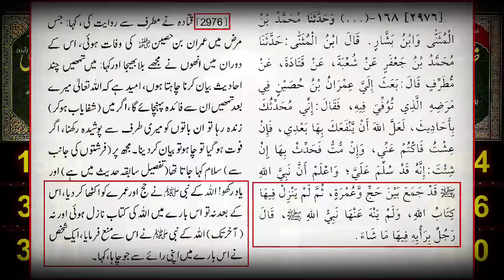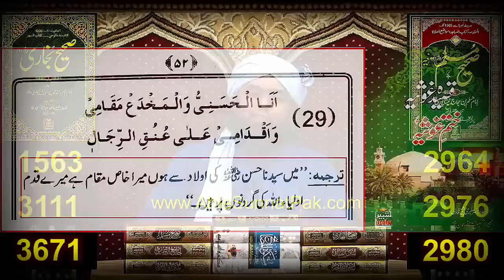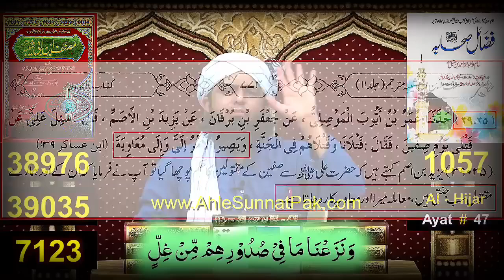Hazrat Usman R.A Vs Hazrat Ali A.S Ka Ikhtlaaf Ki Haqeeqt...??